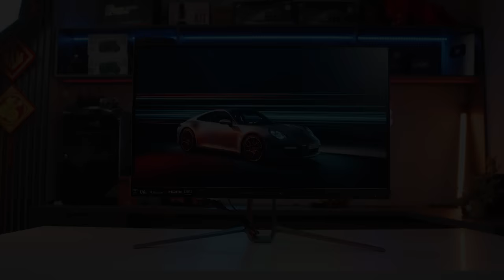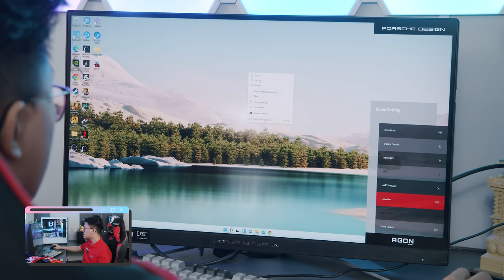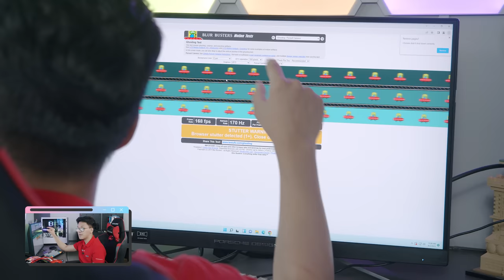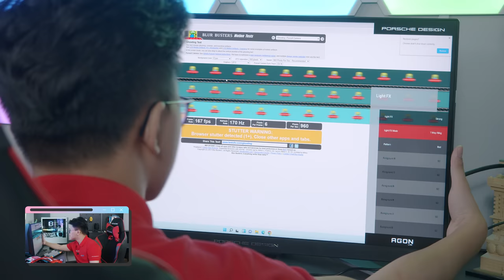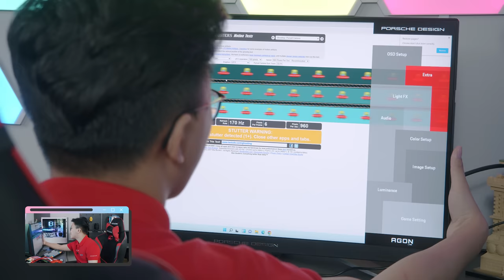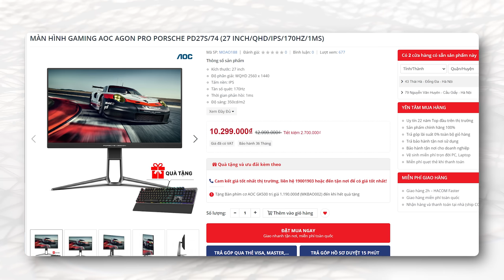AOC AGON Pro Porsche - Khi Bạn Không Có 4 Tỷ, Thì Đây Có Lẽ Là Cách Sở Hữu Porsche Dễ Nhất...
Porsche luôn nổi tiếng với những chiếc xe thể thao đỉnh cao và đi kèm một mức giá không hề rẻ, và AOC AGON Pro Porsche cũng vậy, cũng rất cao cấp, rất đẹp, nhưng giá lại chỉ bằng 1/400 một chiếc xe..